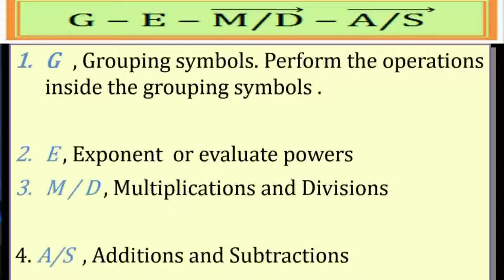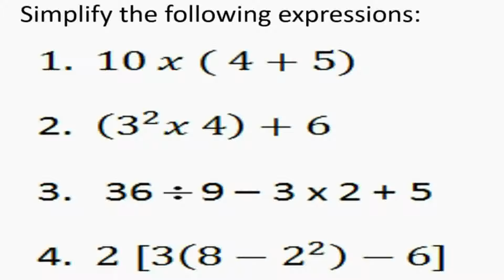DepED HourTele-Turuan 1 August 17, 2016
DepED Hour is a television and radio program of the Division of Cabanatuan City with a regular time slot of 6:00 to 7:30 p.m. every Wednesday over Channel 16 or 52 of the local cable network and DWJJ 684 Khz.

Teacher-Presentert:
Mary Anne Guerrero
Honorato C. Perez, Sr. Memorial Science High School

Lesson:
Order of Operations in Mathematics Grade 7)